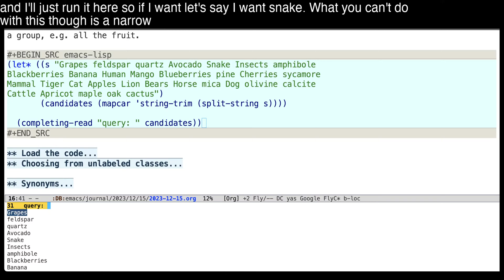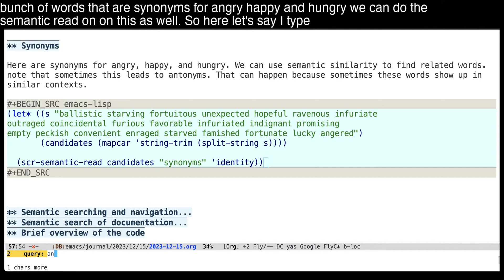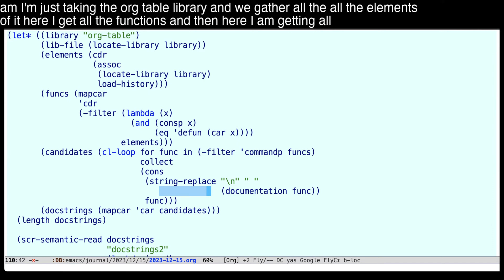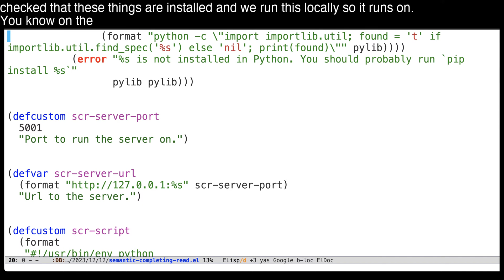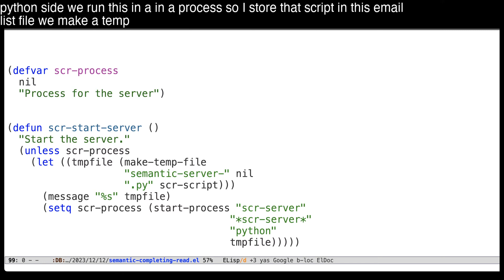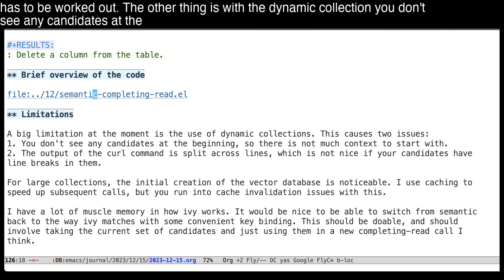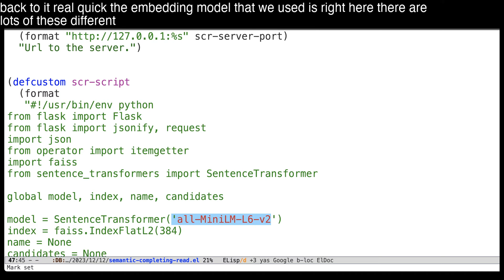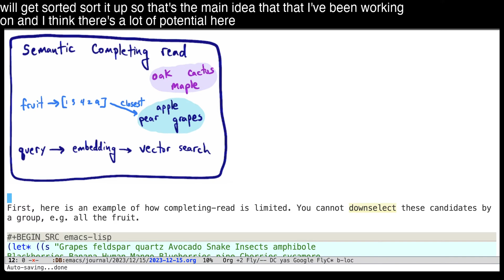Semantic completing read in Emacs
Completing-read is a staple feature of Emacs where you can iteratively downselect a list of candidates by typing part of them. The matching can be literal or fuzzy, e.g. by regular expression, but it is limited to this. There is not any way to match by "meaning".

In I showed an example of using LLM technology to search bibtex entries by semantic similarity. Here we expand the idea, and shows some additional applications that might be interesting.